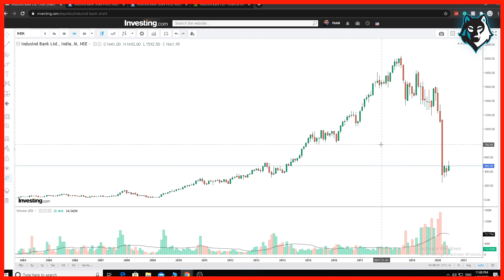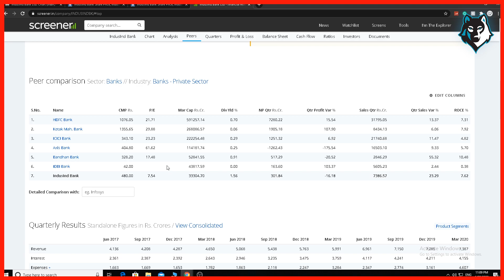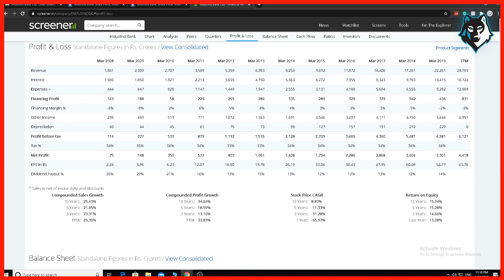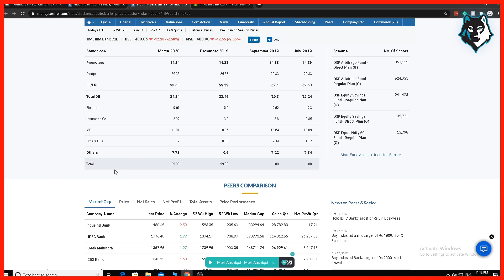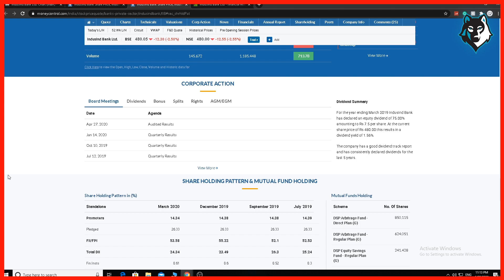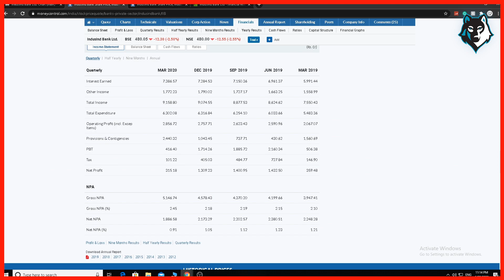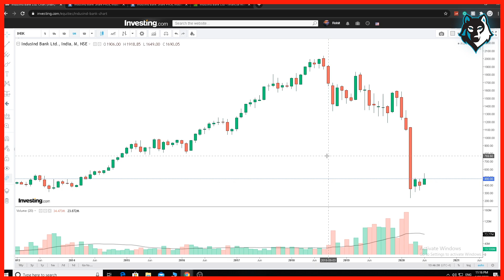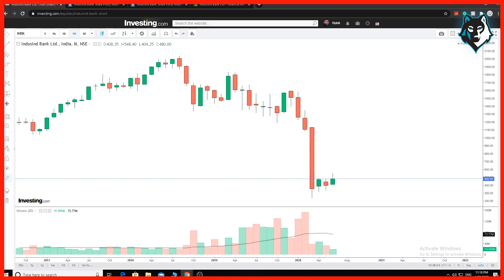INDUSIND BANK Share Target July 2020 | INDUSIND BANK Latest News | INDUSIND Analysis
YES BANK Share Price 29 FEB 2020 | YES BANK News | YES BANK Technical Analysis and yes bank buy and sell for intraday and short term